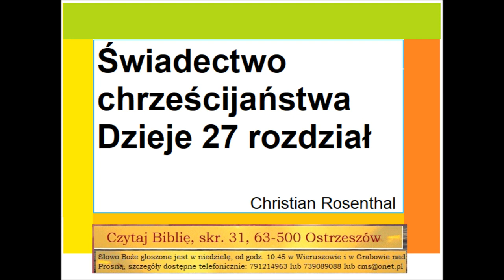Czego uczy mnie Biblia w Dziejach Apostolskich 27 o dziejach Kościoła Christian Rosenthal C057